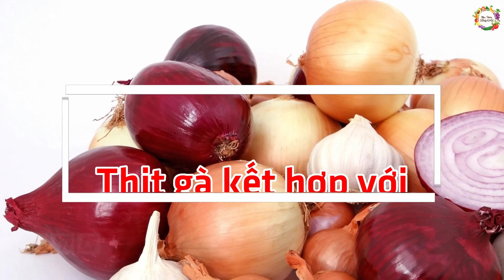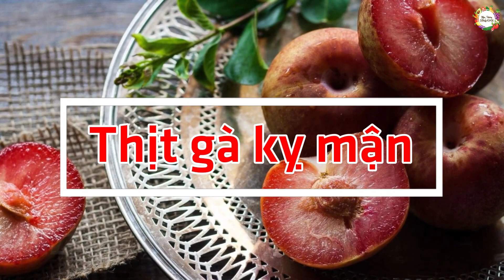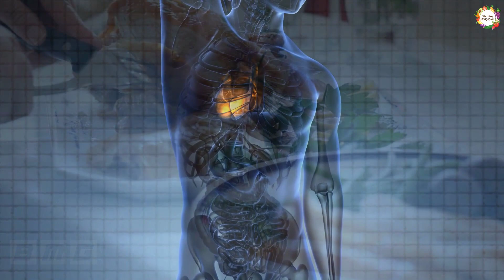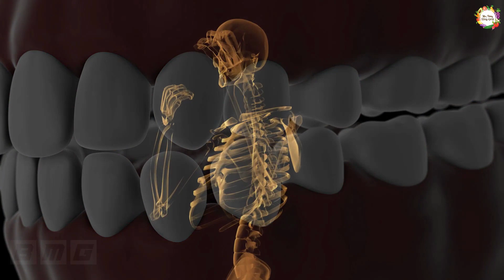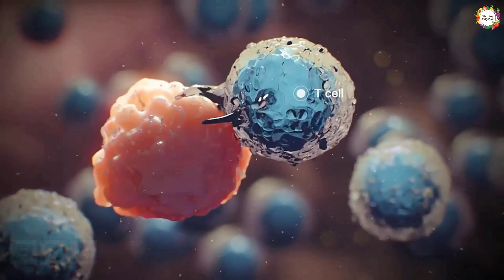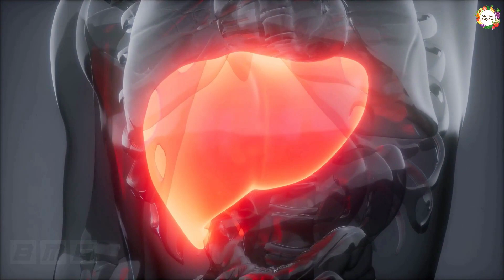Tuyệt đối DỪNG NGAY việc này lại nếu không muốn cả nhà ung thư, RẤT HẠI SỨC KHỎE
Nếu bạn vẫn ăn thịt gà thì hay lưu ý đừng dùng gà với những thực phẩm này. Hãy cùng An Tâm Sống Khỏe tìm hiểu những thông tin bổ ích này.